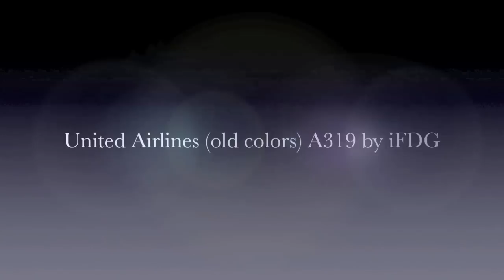FSX-San Fransico to Las Vegas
San Francisco to Las Vegas in a United (old colors) Airbus a319. Enjoy